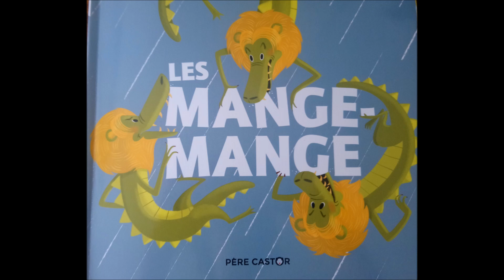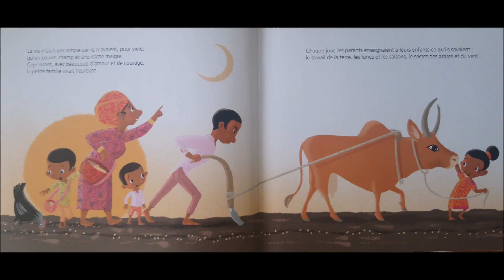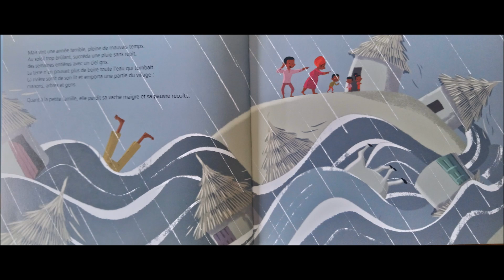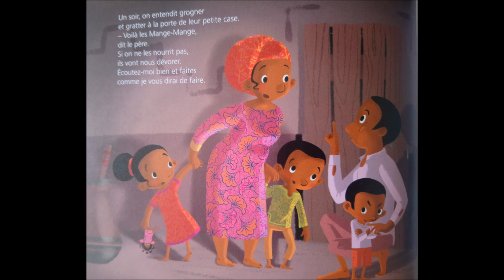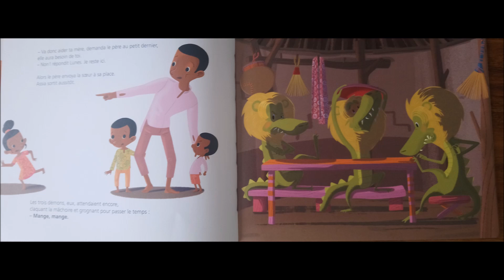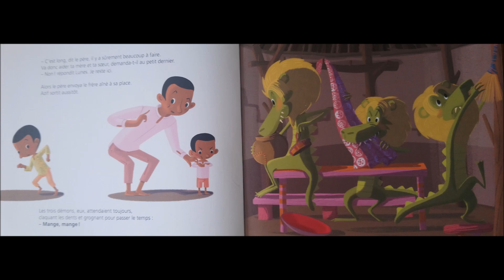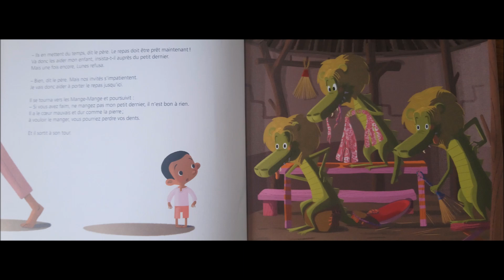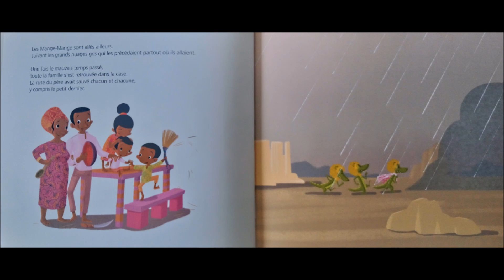Les Mange Mange - Conte de Zemanel d'après la tradition tchadienne - Illustré par Madeleine Brunelet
Edition Père Castor